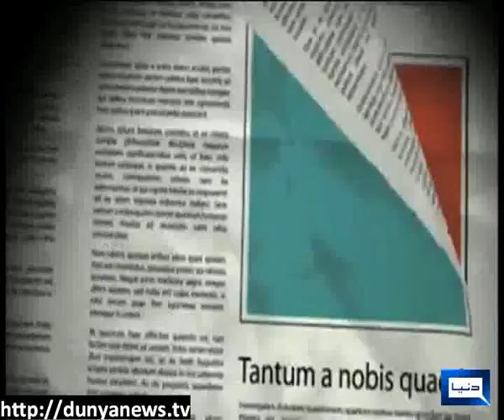Dunya TV-04-03-12-In Session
Did President Zardari know about Abbotabad Operation or not ...